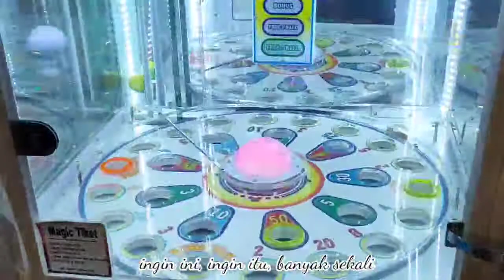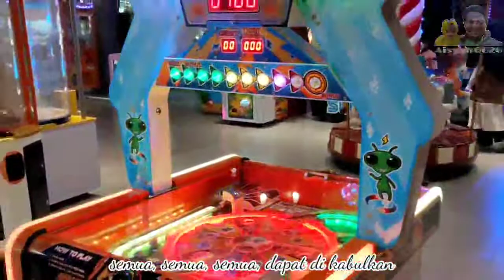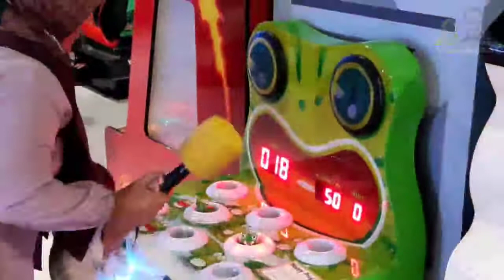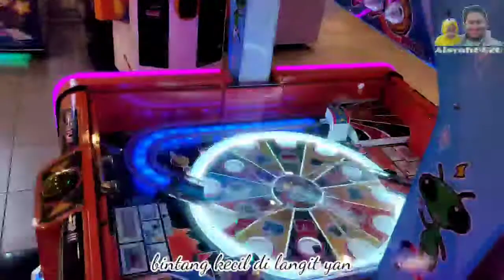SUZUYA MALL MEULABOH - KESERUAN DENGAN SI BUAH HATI FUN WORLD [vlog]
SUZUYA MALL MEULABOH - KESERUAN DENGAN SI BUAH HATI FUN WORLD

00:07 - 02:48 Modern Attempt
02:48 - 04:32 Don't Wanna Let Myself Down
04:32 - 06:15 Inspired
06:15 - 08:42 This Is Not a Christmas Song

Ayo!

       °°°°°°°°°° Terima Kasih °°°°°°°°°°